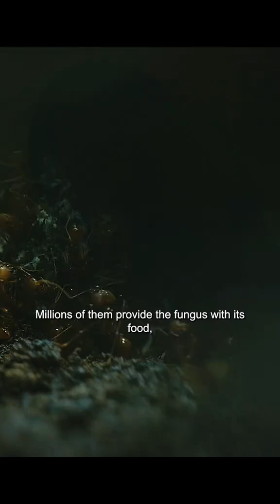The Fungus That Controls an Army of Ants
Join us atDeep in the jungle, a war unfolds in silence. Millions of leafcutter ants serve a hidden master—a fungus that feeds on fresh-cut leaves and controls the colony with chemical commands. But the trees aren’t helpless. They fight back with toxins, turning the ants into unsuspecting traitors.
It’s a chemical battlefield of manipulation, loyalty, and survival.
Who’s really in control—the ants, the fungus… or the trees?

AntsVsTrees LeafcutterAnts NatureWarfare MindControlInNature FungusKingdom UndergroundEmpire NatureIsMetal BixaTree ChemicalWarfare InsectIntelligence FungusAmongUs BattleOfTheJungle animals facts , and let's rise to greatness together!